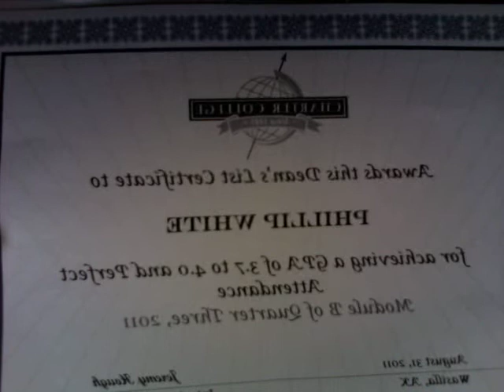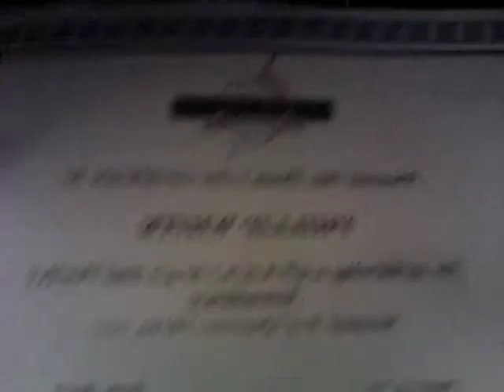I MADE DEAN"S LIST